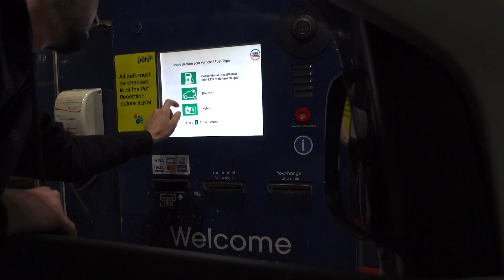First Take - Matt Forshaw - vlog 3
Matt's latest vlog takes him across the channel to sample the delights of French carp fishing on a sunny February week.